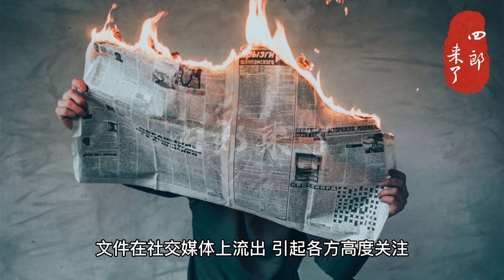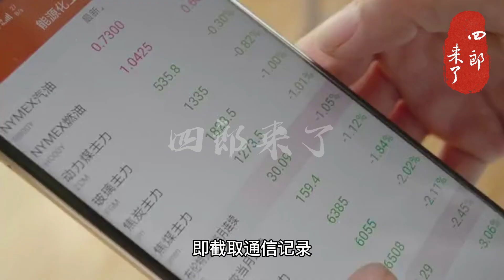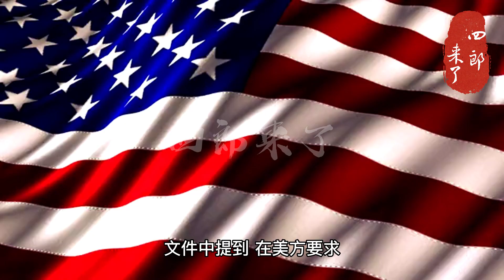【惊爆】内幕曝光！五角大楼“泄密门”细节曝光! 多个盟国一举一动都被监视!